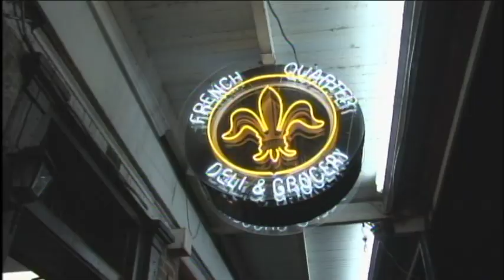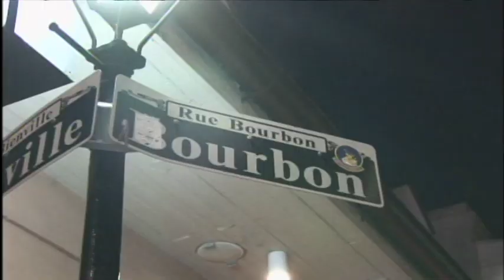Sasha Boyensen British Banjo Singer New Orleans Music